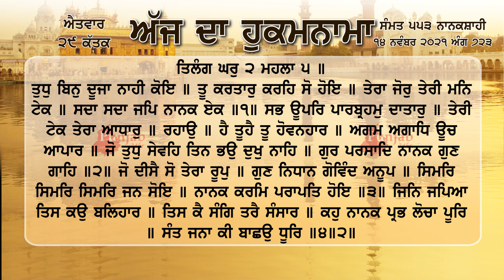ਹੁਕਮਨਾਮਾ ਸ਼੍ਰੀ ਦਰਬਾਰ ਸਾਹਿਬ ਅੰਮ੍ਰਿਤਸਰ 14 ਨਵੰਬਰ 2021, 14-11-2021 Hukamnama Sri Darbar Sahib Amritsar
ਤੁਧੁ ਬਿਨੁ ਦੂਜਾ ਨਾਹੀ ਕੋਇ ॥